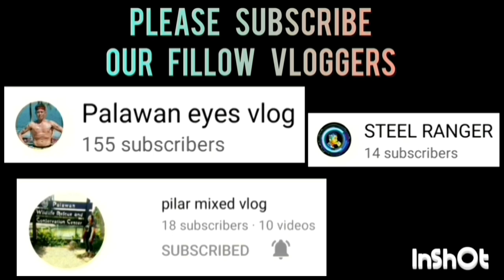NIA VS. PAULLY's LECHON GAME HIGHLIGHTS | OPEN CATEGORY | JULY 8,2023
NIA VS. PAULLY's LECHON GAME HIGHLIGHTS | OPEN CATEGORY | PUWBA STA. MONICA CHAPTER BASKETBALL TOURNAMENT 2023 AT STA. MONICA COVERED COURT, BRGY. STA. MONICA, PPC | JULY 8,2023